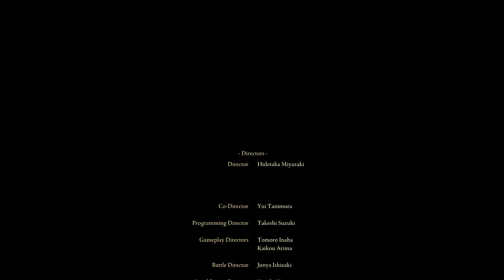Elden Ring - Elden Beast - Final Boss Fight (Multiplayer) - Age of The Stars Ending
This is the final boss of Elden Ring. This video includes the Age of Stars Ending and this is my first playthrough. After almost 174 hours of gameplay, I finished it last October 2 with the help of my friend, Iceal.